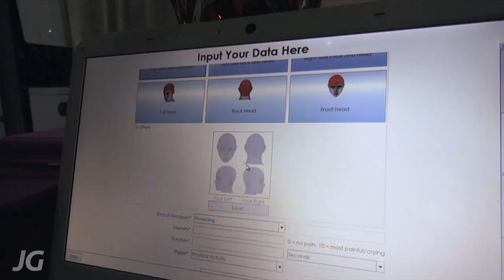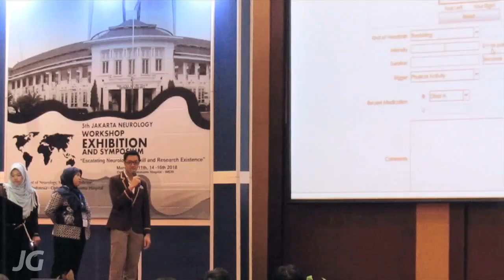Guardian: From Patients, For Patients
Brain tumor survivor Gardyan Priangga Akbar designs and develops a headache tracker program, Guardian, to aid neurologists formulate accurate diagnosis.